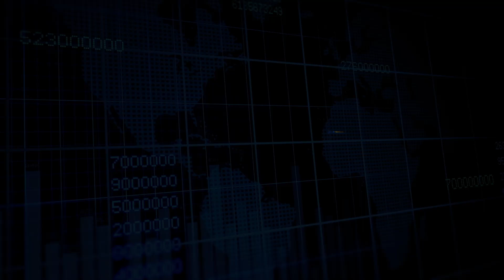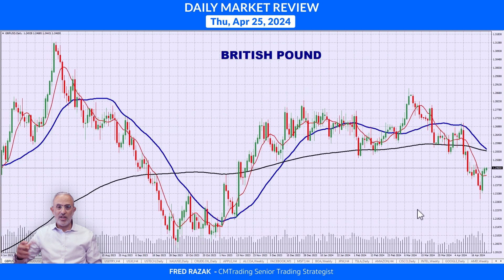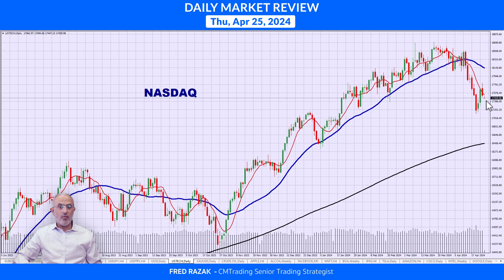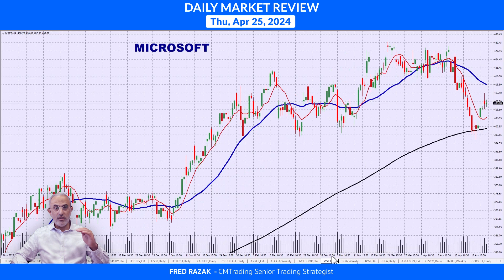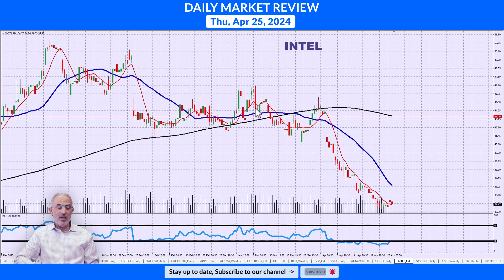CMTrading Daily Market Review April 25th, 2024 - Japanese Yen trades to new lows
In today's Daily Review, Fred Razak – Chief Trading Strategist at CMTrading will be discussing the unfolding economic events of the day including Quarterly GDP (Gross Domestic Product) & Pending Home Sales  from the United  States. In addition Microsoft, Google, and Intel will be publishing their quarterly earning reports. Furthermore a technical analysis of the Euro (EUR/USD), British Pound (USD/GBP), Japanese YEN (USD/JPY), GOLD, OIL, BITCOIN, DOW JONES, the NASDAQ, and U.S. stocks are discussed in the presentation.

HIGHLIGHTS OF THE DAY April 25th, 2024

Japanese Yen trades to new lows

[FOREX]   MAJOR PAIRS unchanged
[INDICES]    DOW JONES & NASDAQ tappers lower
[COMMODITIES]   GOLD trickles lower & OIL unchanged
[STOCKS]   Mixed, META sells off, BANKS remain strong
[CRYPTO]   BITCOIN tappering lower

CHAPTERS
0:00 HIGHLIGHTS OF THE DAY
1:14 FOREX - USD/JPY
1:50 FOREX - GBP/USD
1:55 FOREX - EUR/USD
2:07 COMMODITIES - GOLD
2:23 COMMODITIES - OIL
2:27 INDICES - DOW JONES
2:43 INDICES - NASDAQ
2:59 STOCKS - META
3:20 STOCKS - MICROSOFT
3:27 STOCKS - GOOGLE
3:38 STOCKS - JP MORGAN
3:51 STOCKS - INTEL
4:13 CRYPTO - BITCOIN